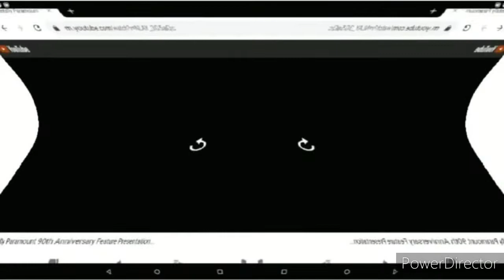I Accidentally Paramount 90th Anniversary Feature Presentation Feels Dizzy Confusion